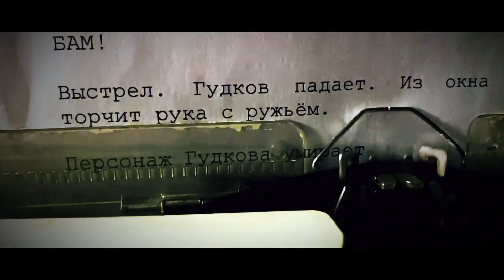Типичное переосмысление (второй трейлер)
Я еать как люблю монтировать трейлеры, настолько, что даже финальный фильм не так интересно монтировать. НО ОН БУДЕТ. 13 или 21, хз, декабря

Будет страшно, Мистические фильмы